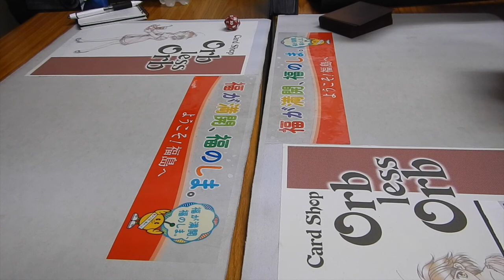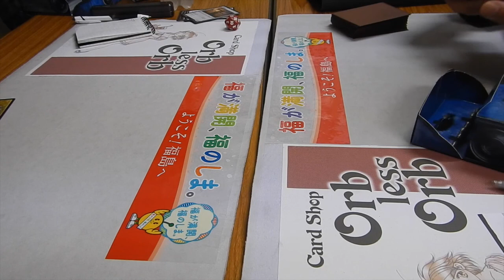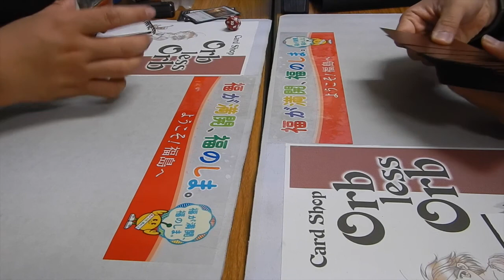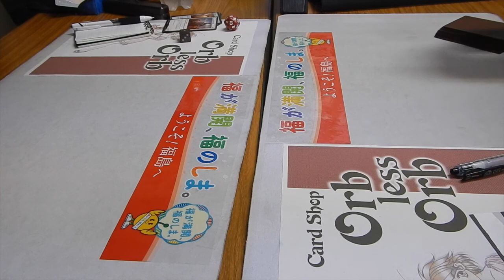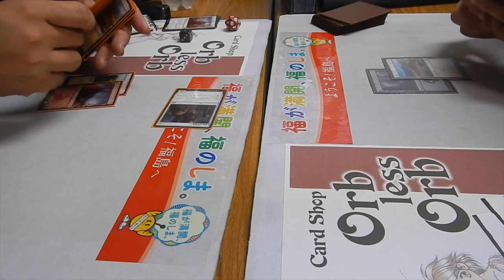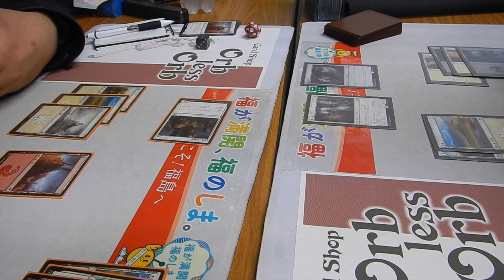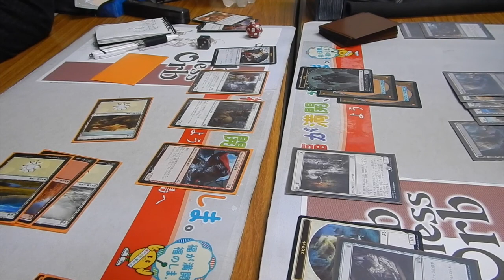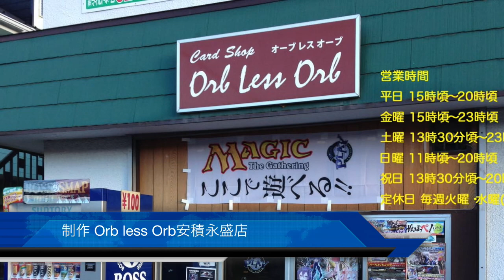Orb less Orb安積永盛店 イニストラードを覆う影ミッドナイトプレリリースパーティR2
イニストラードを覆う影プレリリースパーティ0時の部
第2回戦
参加人数20名様
深夜にもかかわらずたくさんの皆様にご参加いただき誠にありがとうございます!